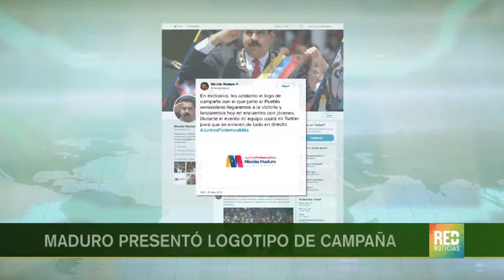RED+ | Tribunal venezolano excluyó a coalición opositora MUD de las presidenciales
La oposición venezolana y varios gobiernos del mundo,  rechazaron la sentencia del tribunal supremo de justicia, que le impide a la mesa de unidad democrática, inscribir candidatos para las elecciones presidenciales en Venezuela